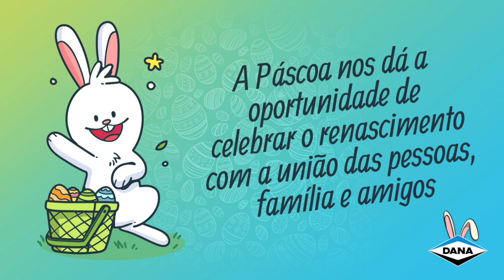Feliz Páscoa dos seus amigos na Dana!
Uma data alegre, de celebração, de renascimento e da união das famílias e amigos. Asista nossa mensagem, com os melhores votos dos seus amigos na Dana!